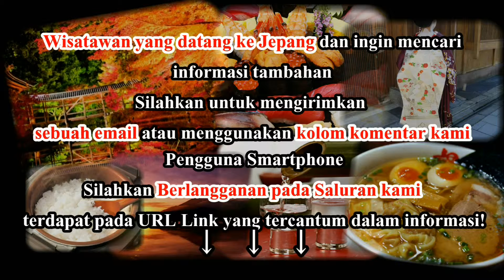Wisata Jepang: Pemandangan jembatan Seto Ohashi dari pulau Shamijima, Kagawa - Jepang. 040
Wisata Jepang: Pemandangan jembatan Seto Ohashi dari pulau Shamijima,Prefektur Kagawa, Shikoku.

Jembatan Seto Ohashi, sebuah  jembatan besar yang menghubungkan Shikoku dengan prefektur  Okayama  di Honshu, bagian selatan ""kaki"" jembatan ada pulau pada Shamijima  (沙弥 島), yang terletak di Laut Pedalaman Seto di lepas pantai Prefektur Kagawa, Shikoku.Awalnya Shamijima merupakan pulau kecil yang berdiri sendiri namun sejak 1967,terhubung dengan daratan yang lebih besar di dekatnya .
Di atas pulau yang damai ini terdapat sebuah desa nelayan kecil, museum, pantai, kuil dan tentu saja, pemandangan memukau dari  jembatan Seto Ohashi.

Meskipun kecil, pulau ini memiliki banyak tempat menarik bagi para wisatawan.
Museum seni Higashiyama Kaii Setouchi, menampilkan karya seni dari Higashiyama Kaii, seorang pelukis pemandangan.
Karya seninya dipamerkan secara musiman dengan dua pameran khusus tahunan yang diadakan di musim semi dan musim gugur.

Museum Seni Higashiyama Kaii Setouchi:
Jambuka : 9:00-17:00 ( kunjungan terakhir jam 16.30)
Tutup: Senin (atau hari berikutnya jika Senin hari libur), 27 Desember-1 Januari, dan beberapa hari sebelum dan sesudah pameran khusus
HTM: ¥ 300 (pameran rutin)
 510-610 yen (pameran khusus)
Informasi dalam bahasa Inggris: Minim
Pada musim semi tahun 2013, Shamijima terpilih sebagai salah satu tempat diselenggarakannya festival seni modern, Setouchi Triennale 2013.
Beberapa karya seni dari festival memiliki tempat pameran permanen di pulau ini yang diperuntukkan  bagi pengunjung yang ingin menikmati.
Taman Peringatan Seto Ohashi berada di  dekat Museum Seni Higashiyama Kaii.
Taman ini  dibangun untuk memperingati selesainya  pembangunan jembatan Seto Ohashi.
Di taman, pengunjung dapat menemukan  Aula peringatan Seto Ohashi yang memamerkan foto-foto tentang sejarah dan proses  pembangunan jembatan.
Museum Peringatan Seto Ohashi : Jam buka: 9:00-17:00 (kunjungan terakhir jam 16.30)
Tutup: Senin (atau hari berikutnya jika Senin  hari libur), 29-31 Desember
HTM: Gratis
Informasi dalam bahasa ggris: Baik
Menara Seto Ohashi: terletak di ujung barat taman memorial.
Ruang pengamatan berada 108 meter di atas tanah. Ruangan ini bisa derputar perlahan menawarkan pengunjung mampu melihat 360 derajat pemandangan jembatan Ohashi, Laut Pedalaman Seto, dan pulau  Shamijima Menara Seto Ohashi
Jam buka: 9:00-17:00 (kunjungan  terakhir jam 16.30)
Buka sepanjang tahun
HTM: ¥ 800
Akses :
 1. Ke stasiun Sakaide  (stasiun kereta api terdekat Shamijima)
 * Dari Stasiun Marugame, naik kereta JR menuju stasiun Sakaide.
 Memakan waktu 10 menit dengan biaya 220 yen.
 * Dari Stasiun Takamatsu, naik kereta JR menuju stasiun Sakaide.
Makan waktu 15-20 menit dengan biaya 450 yen.
 * Dari Stasiun Okayama, naik kereta JR jurusan stasiun Sakaide.
 1-2 kereta berangkat  per jam dari stasiun.
Makan waktu 40 menit dengan biaya 110 yen.
Menuju Pulau Shamijima : Dari Stasiun Kereta Sakaide, naik bus kota  Sakaide  ke Shamijima.Bus berangkat setiap 1-2 jam.
Makan waktu sekitar 20 menit dengan biaya 370 yen